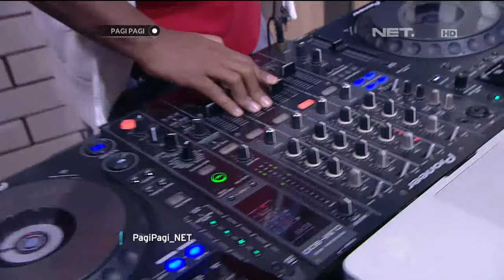Clock Safe Bikin Hesti dan Pace Ngakak Berat